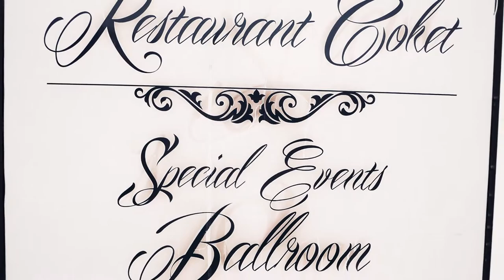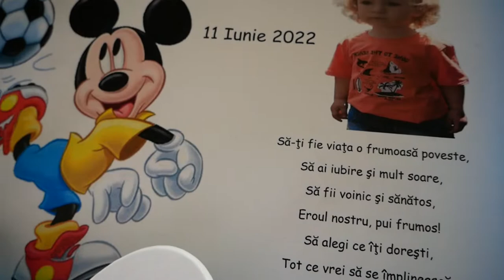Taiere Mot Ianis